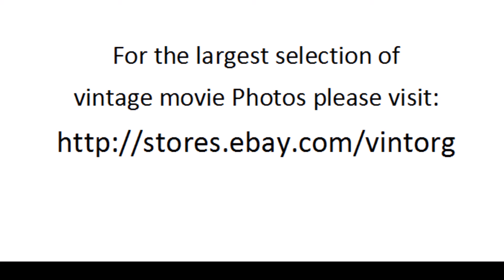A Ticket To Tomahawk 1950 ANNE BAXTER DAN DAILEY WATCH CLASSIC HOLLYWOOD MOVIE HOT MOVIESTARS FREE